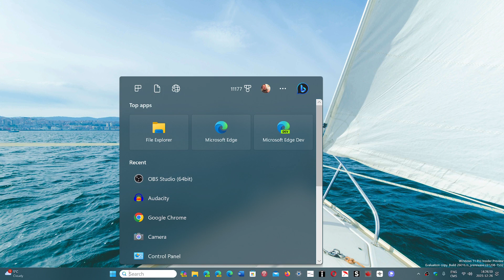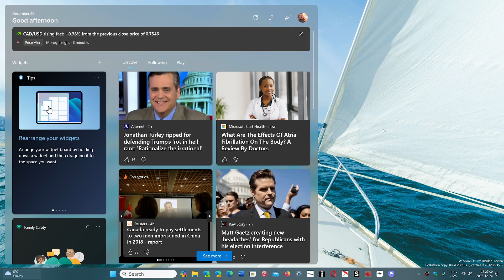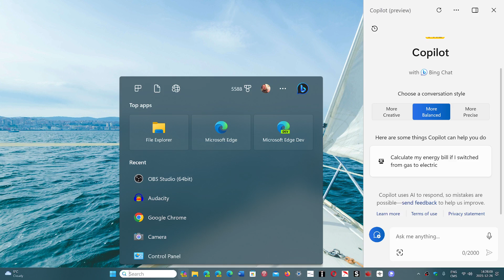Windows 11 moment 5 should arrive in February 2024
It will be smaller than what was planned as we get back into a yearly update schedule for Windows 11